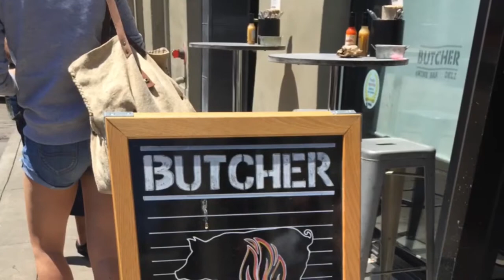Lunch at Butcher, New Orleans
Cochon Butcher is the casual side of Chef Donald Link's New Orleans restaurant family. Cold cuts made on the spot, sausages hanging all around, and house-made pickles result in a terrific place to enjoy high-quality interpretations of New Orleans style cuisine.